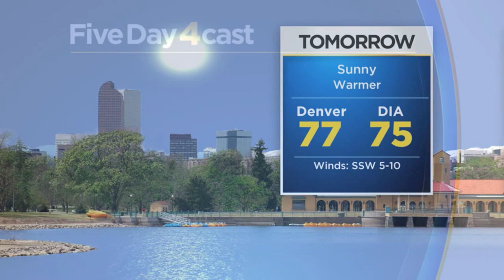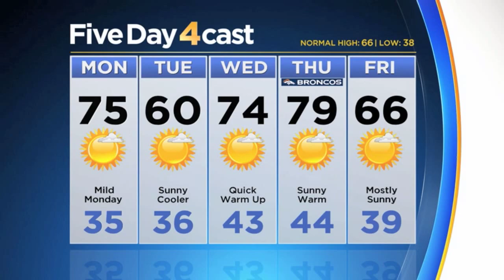Mild Monday With Tuesday Cold Front